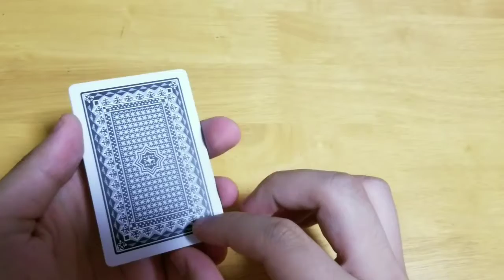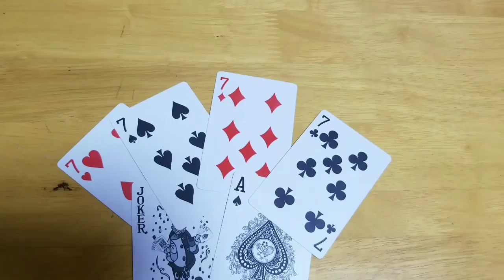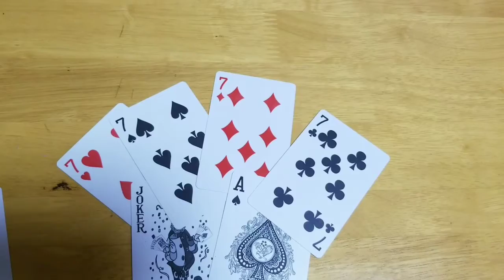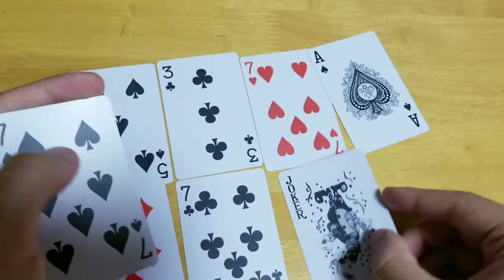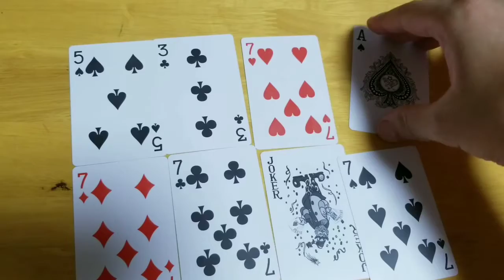100発100中⁉ 選んだカードがわかるマジック‼